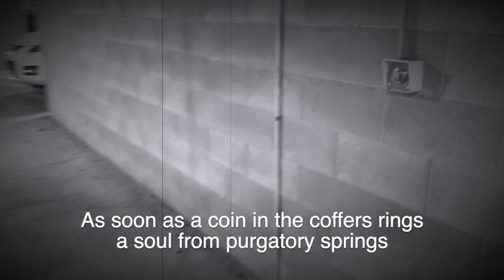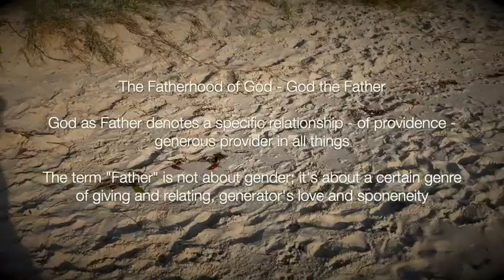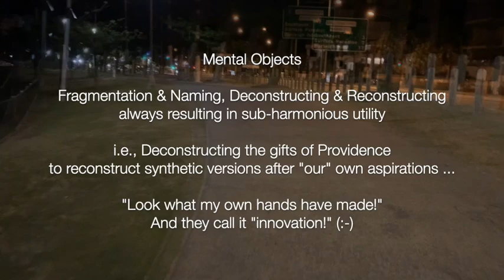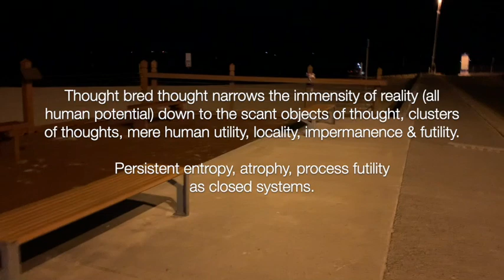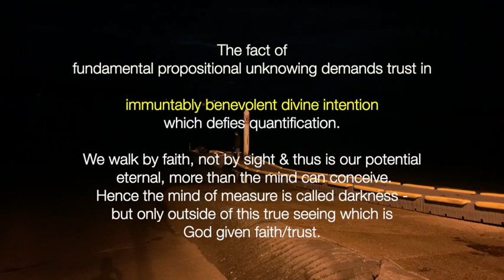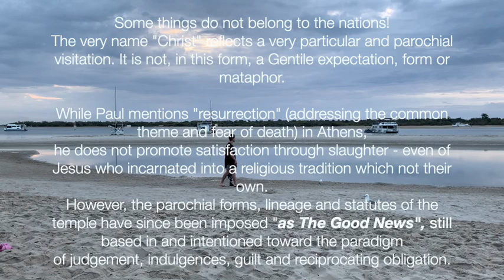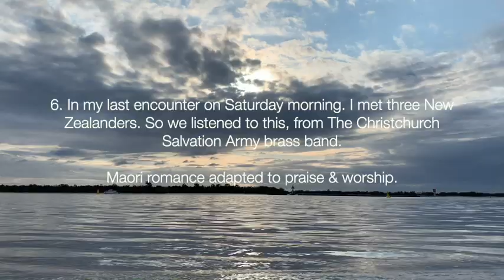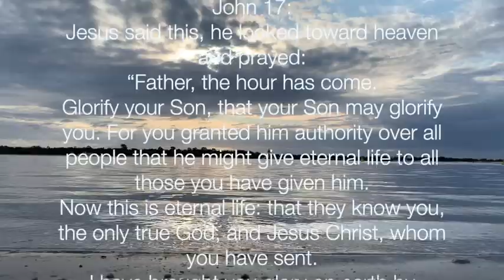Two Meditation Mornings on The Broadwater, Gold Coast, Queensland.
Two Morning Meditations. These are meditations not lectures, open heart discussions. You may dare to join me.

Meditation is intimate and thus private. There is risk. Excellent!  Can you cope with my nakedness. The fig leaves are off. You do not have to join me.

Life as meditation is  about as intimate as it gets. Religious communion approaches the compound togetherness of 'com + union' via form because it is not willing to risk perceived purity in doctrine in deed. For reputation its intimacies must be kept secret. Sterility and faltering relevance is the option, and the popular choice. We avoid the mind of Christ to avoid "becoming sin" for others despite God's clear but all loving view of us. We may have His assurance even though we (are made to) feel like unworthy prodigals. His is the heart of ... our ... Father.

That's the difference between politics and family, purity and love, education and awareness, system and organism, religion and spirit, existing with living, church and the body of Christ,   all the former being shells,  the latter being fact.

We "incorporate" so that no one is really vulnerable; shells exists so that no is responsible. Knock! Knock! There is no one here.

But here, in these walks, I am at home and exposed, not without some sensitivity to the fears of others ... which means two things. First: the responsibility is all yours. I'm willing to be exposed, rebuked, corrected, challenged, cut down ... in order to commune which is to participate in living truth. Second: it also means that I will not abandon this pursuit for the sake of formal trivia, appearances of purity, the need to be 'friended' or for fear of disagreement in articulations. I'm in it for the love, not the lather.

I am an intimacy addict. Intimacy is very hard to come by. Facing both facts helps me to manage gains, losses hopes and fears. Others seem to be more certain and in control... but ... No! ... I don't believe that!

Intimacy is threatening, so it is no surprise to me that communion is reduced to intellectual consensus, that faith is reduced to belief and that fellowship is not possible unless the required symbols of appropriate form are so evident that actually meeting one another is extremely rare. Too often, formal purity trumps truth, or at least the expression of it, truth being one spirit. Yes... that's what truth is ... unanimity of spirit ... and that's also what and why God is, and why God is necessary. God is one, one spirit, one source, one expression, one intimate whole knowing ... and we, regardless of all debates, long for that communion.

I am a hugger of whole persons but it is important to know, understand and be sensitive to the fact that people are afraid of being hugged, exposed and embraced.

God to be a hugger of whole persons. That being the case, all perceived flaws and errors are meaningless.

"Father! Let me return your home as a servant!"
"My son. My son. He is here. Roast the fatted calf!"
The father embraced a 'son', and he wept with joy.
I do not recall any discussion on that point.
He is a son, an heir, family!
The father also loves intimacy, real communion.
Love is intimate in expression. Ultimately, love will break through.
Don't you feel it?
All else falls away ... resolves itself ... nothing else matters...
true intelligence and functional logistics arise out of communion which conditions all
- or not!
Never did the odour of swine swill waft so beautifully!
"My son has is with me."

I do not repent of being a hugger of whole persons ... not in the least. You see a lot when you come to terms with it.

I prefer to be exposed rather than to hide my error or shame living in formal harmony; it is rare to find others who will tolerate such nakedness much less expose themselves. So I approach, but I am complete and thus willing to withdraw the threat.

""'In the last days, God says, I will pour out my Spirit on all people. Your sons and daughters will prophesy, your young men will see visions, your old men will dream dreams." I make no extraordinary claims about the comment about old men dreaming dreams except to say that I dream dreams and I know my dreams are a processing of all of life which has always danced, strolled, fumbled and stumbled around the maypole of God. I am attached to it like a stubborn old elephant. As such I am tethered by a heart of assurance rather than a spirit breaking chain around my foot or the calcified mental objects of thought. Thought, language and expression are interface tools... links not goals; the best interfaces are clear channels that allow unobstructed flow between critical nodes. they do no exist for themselves. They function best when they lose themselves to their mediatory and channelling tasks. Mediators do not exist for themselves. That is completion, integration and communion. The joy of the whole system is theirs.

There is another possibility. Perhaps now is not the right time. It's okay.